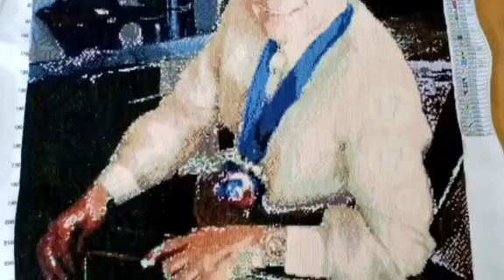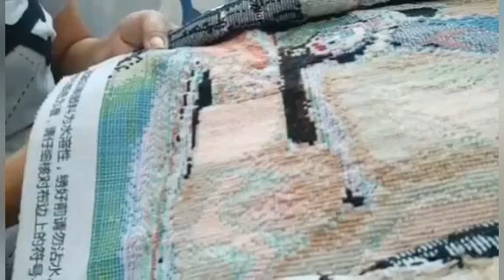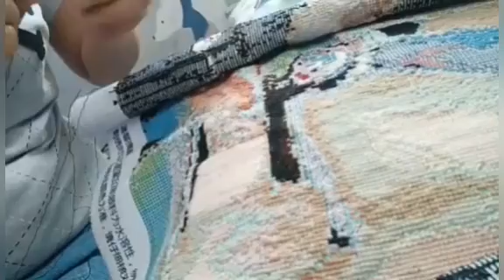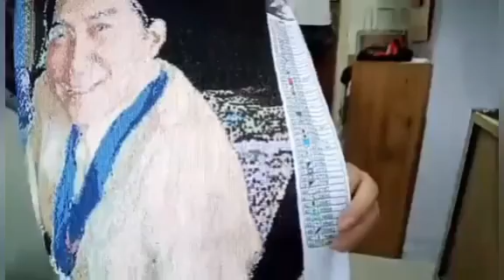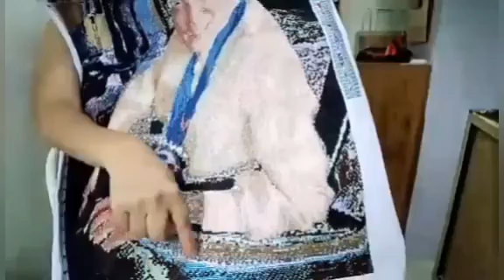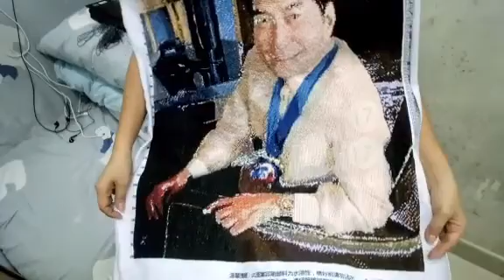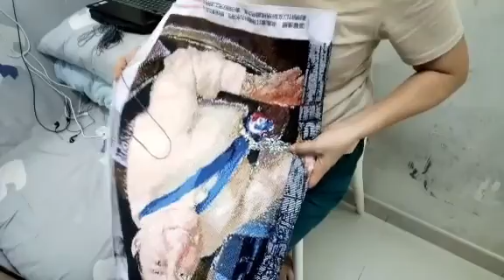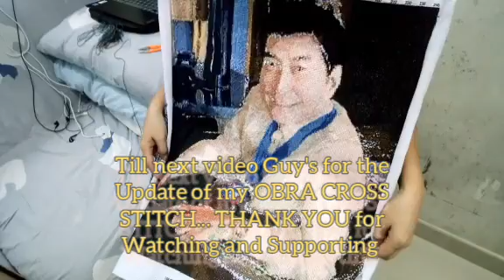Ofw OBRA for the idol of the Filipino People RaffyTulfoInAction (Part 1)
Idol RaffyTulfo is a Filipino broadcast journalist and Kind hearted Man..i truly admire him for extend his hand for helping peoples ...Till one day, i decided to stitch his Portrait of Cross Stitch Personalized and i thank God because of my hectic time as Domestic helper i almost done...and Please Watch my second upload with Frame soon..Thank you so much!